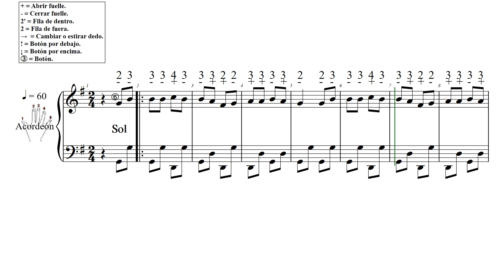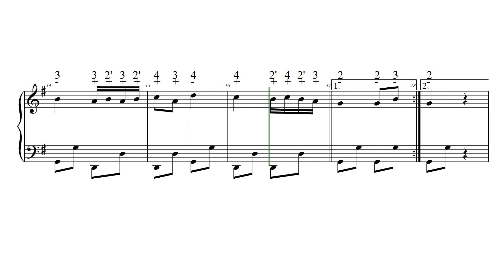POLCA PIQUE GISTAIN Sol L